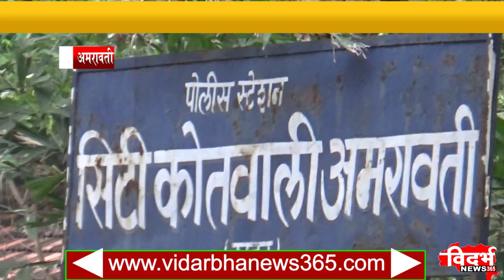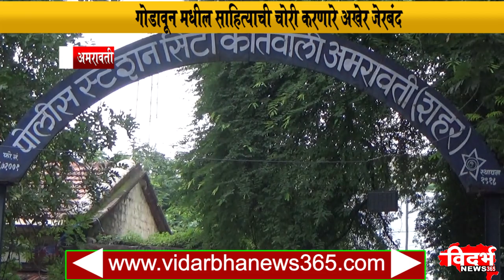Amravati | गोडावून मधील साहित्याची चोरी करणारे अखेर जेरबंद